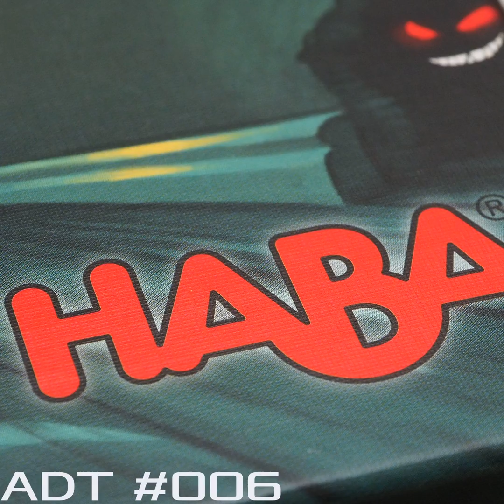ADT006 - Haba Familienspiele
Chapters:
00:00:00 Anfangsgag
00:00:13 Intro
00:00:26 Begrüßung
00:00:53 Das Thema
00:09:16 Spookies
00:18:33 Karuba
00:26:39 Abenteuerland
00:38:23 Fazit
00:39:50 Verabschiedung & Ausblick
00:41:21 Outro
00:41:45 Rausschmeisser